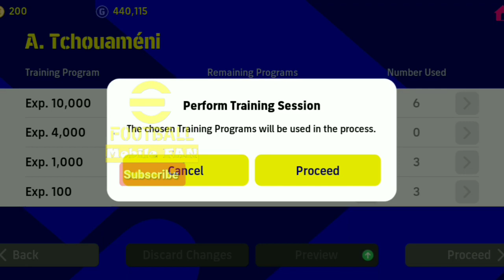🔥NEW 🔥 How to train Tchouameni in efootball 2023: How to train players in efootball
How to train the new Tchouameni in efootball 2023:  How to train players in efootball